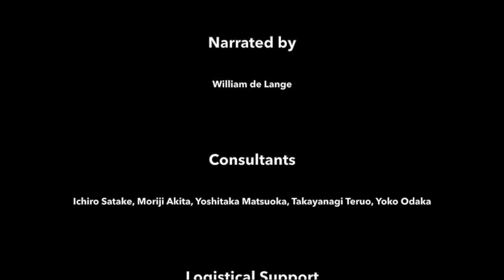THE YAGYU CLAN: Part IV The Rise of the Tsutsui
NOW ON SALE: The Remarkable History of the Yagyū Clan:

ORDER A CD OF THE SOUNDTRACK AT:

OR win a signed copy of MIYAMOTO MUSASHI: A Life in Arms by joining the author's mailing list at:

It is perhaps no coincidence that the two Chinese characters that make up the name of Yagyū stand for the willow tree and life, or the giving of birth, for both seem to sum up perfectly the particular characteristics that helped propel this ancient clan to such exalted heights.

This is the true story of the eventful history of the famous Yagyū clan—a story that began during early heady days of the Genkō Rebellion (1331–33), when emperor Go-Daigo sought to restore power to the throne with the support of the Yagyū and other loyal clans. It follows their campaigns on behalf of Go-Daigo's southern court during the Northern and Southern Courts period (1334–1392), and their long and hard struggle to retain their autonomy when the country rapidly descended into anarchy in the wake of the Ōnin Rebellion (1467–77).

It recounts how, through a succession of misfortunes beyond their control, the Yagyū clan first lost its independence, then its castle and domains, until finally its members were thrown upon the mercy of a local temple. Yet it was in the very depth of those bleak and desperate years, that its leader, Yagyū Muneyoshi, discovered his true strength and began his clan's remarkable recover—a recovery crowned with the ascendancy of his son, Munenori, to the exalted rank of daimyō.

Like the pliable willow tree, it was their resilience in the face of irresistible forces that enabled the Yagyū to outweather the raging storms of fortune and remain standing, alive and well, their spirit intact. In doing so, the Yagyū gave birth to an art of fencing that has survived for more than a half a millennium. Among the countless schools of swordsmanship brought forth by Japan's feudal era the Yagyū Shinkage-ryū still stands out for its sheer continuity.